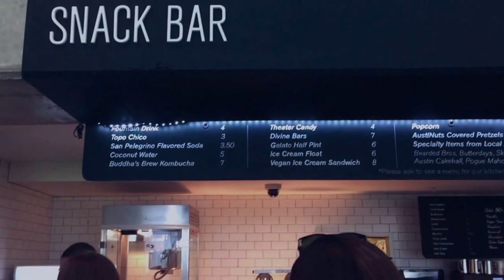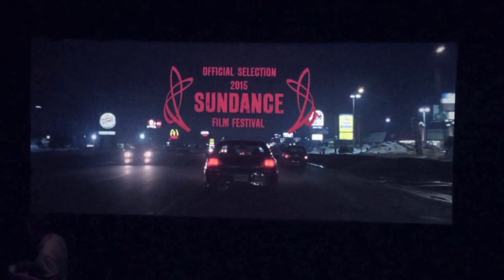VLOG | Violet Crown Cinema // Stanford Prison Experiment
We went to the Violet Crown Cinema downtown to go see the Stanford Prison Experiment. Great movie and a really nice theater!

(Footage shown in the theater was just from one of the previews, not the actual film.)